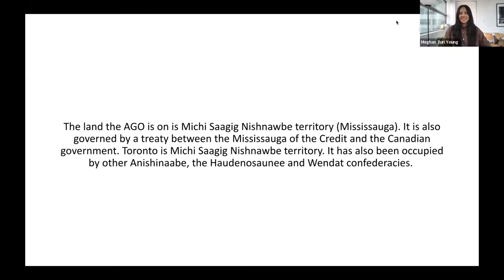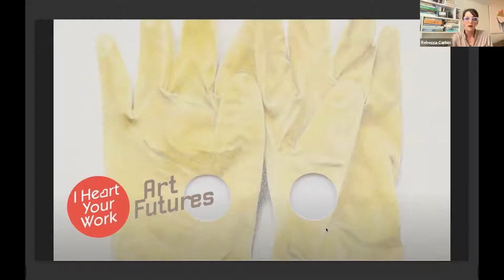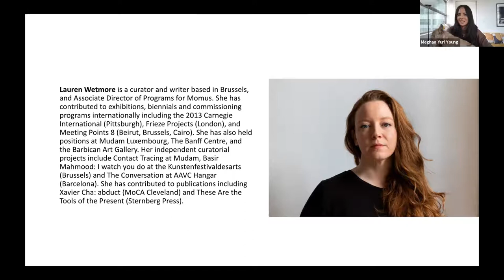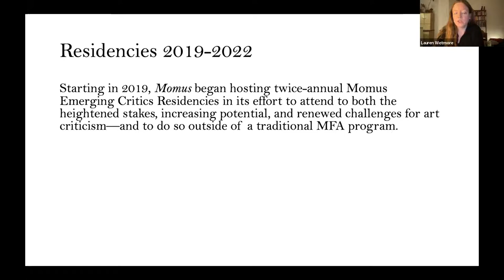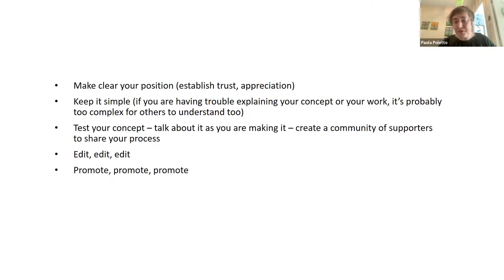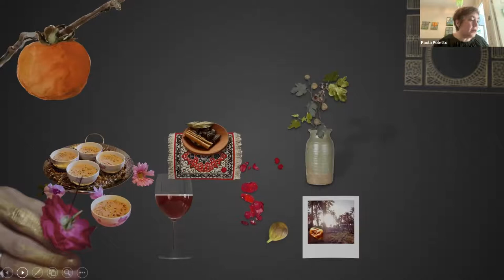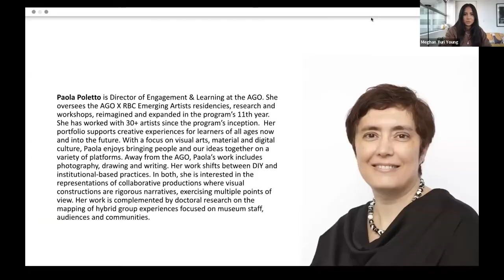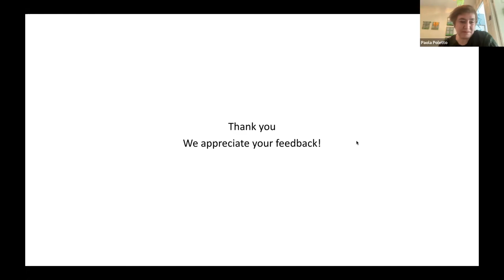AGO X RBC Emerging Artists Workshop - Marketing: Digital Artists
From in person exhibitions to virtual residencies and digital platforms, the range of opportunities available to emerging artists seems to only increase by the day. While all engagements can be fruitful experiences, they require artists to plan and have defined goals for a sustainable career. Join our panelists Rebecca Carbin, Lauren Wetmore and Paola Poletto for a discussion moderated by Meghan Yuri Young about how to make the most out of any exhibition, event or residency engagement plan.

In this conversation, our panelists will share their insights and tackle the following questions:

-          How to create a reasonable career path?

-          How to reach out to mentors and make the best of their time?

-          How to write about my project?

-          How to create a budget forecast?

-          What to look for in a (self) promotional strategy?